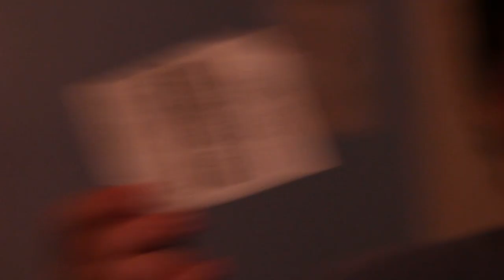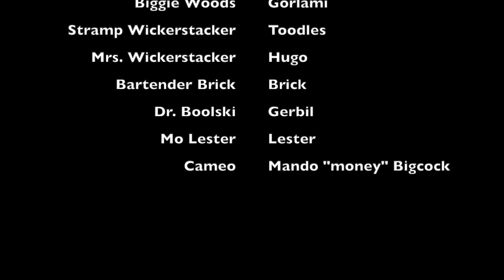UNC BYX Omicron Class Pledge Film